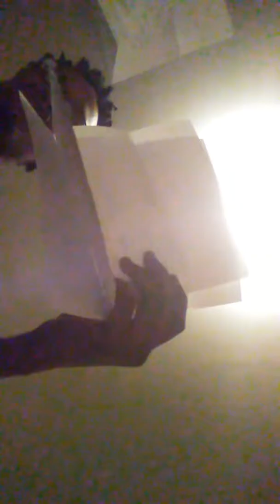Uno Da One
Unemployment, Discrimination